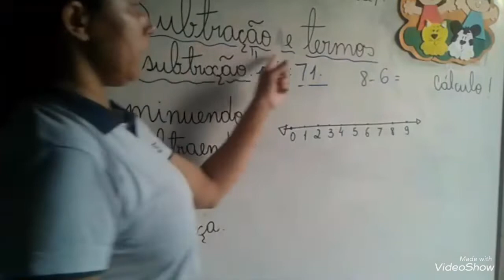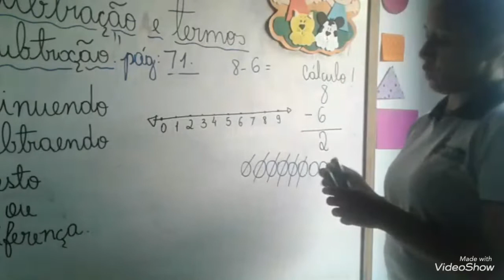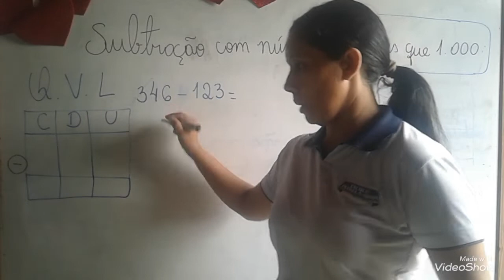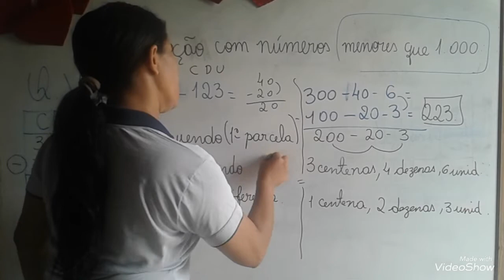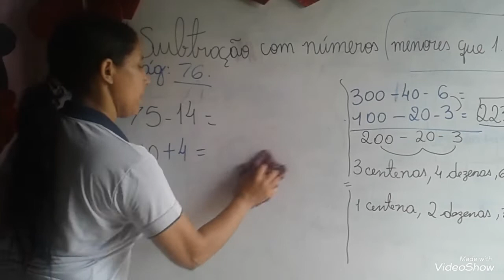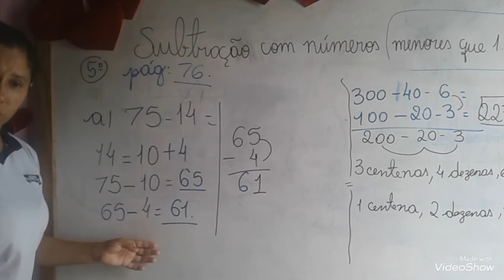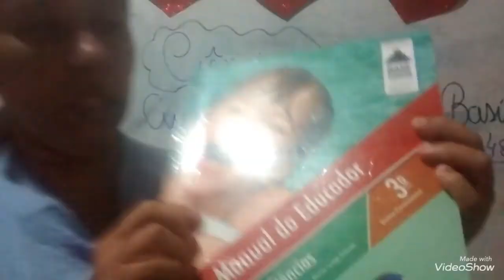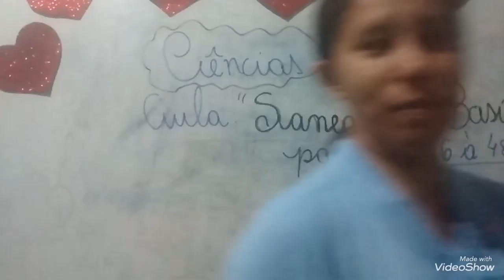Vídeo Aula 3º Ano 19/05/2020